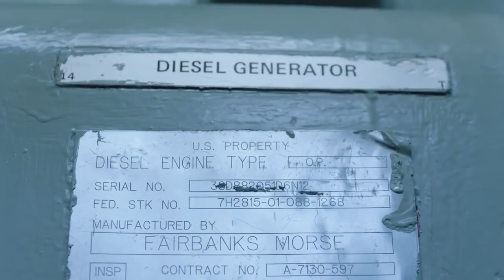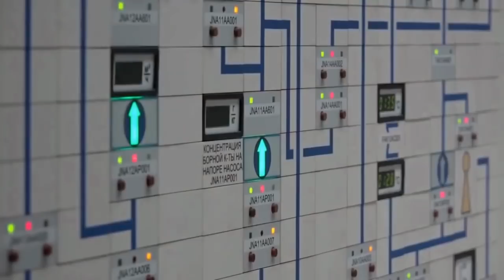Top Aircraft Carriers in the World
Until now, it was believed that the only thing better than an aircraft carrier is a large or very large aircraft carrier. The best representatives of this weapon will be discussed below. But first, let's go over a brief history of the evolution of aircraft carriers in order to better understand their importance in the modern balance of power.

The idea and concept of an aircraft carrier as a ship of a new type first appeared in 1908. In World War I, aircraft carriers were only carriers of seaplanes. The pioneer was the British "Arc Royal", which carried six seaplane bombers and two fighters. Seaplanes from the Arc Royal attacked the Turkish positions.
After the First World War, besides the United States, only Great Britain could claim superpower status. While the United States and Britain were competing, Japan became stronger in the Far East.
In the 1920s-1930s, seaplanes were launched from the deck using a catapult, and after completing the mission, they'd  land down next to the ship and were lifted aboard using cranes. Then the scheme of combining aircraft carriers with aircraft on a wheeled chassis appeared. The aircraft hangar was located below deck. The visible part of the aircraft carrier consisted of a straight, smooth deck and a superstructure on the starboard side, because, according to the observations of the military, during an unsuccessful landing approach and subsequent climb, the pilots preferred to turn to the left.
By the end of the 1930s, the aircraft carrier was only a floating airfield and did not represent a formidable independent force. World War II was a triumph for the aircraft carriers.